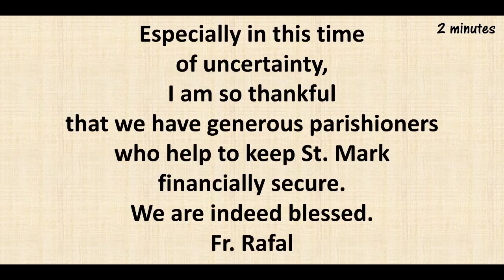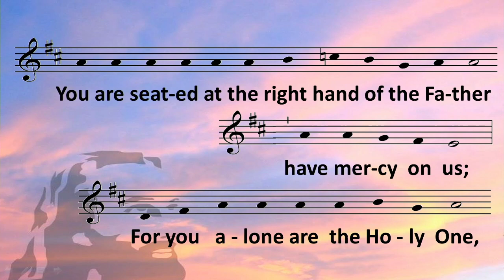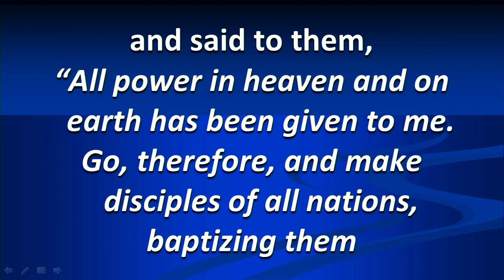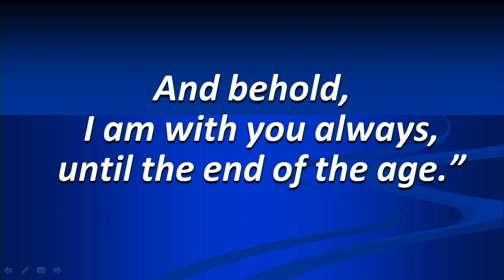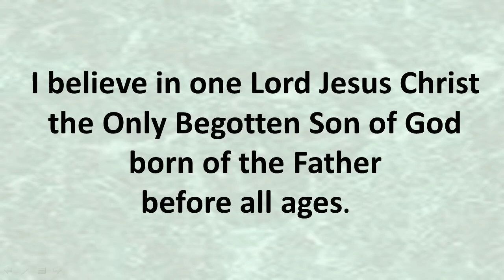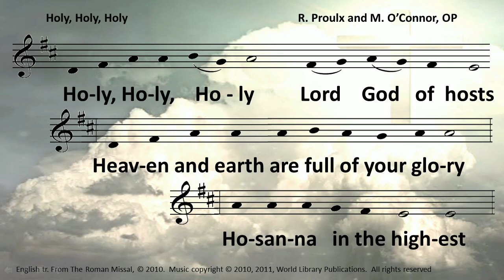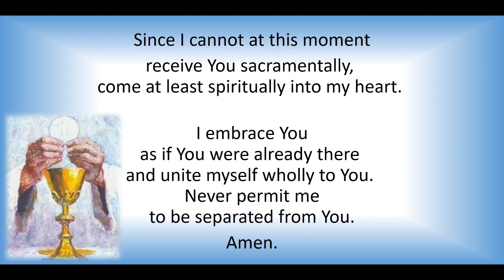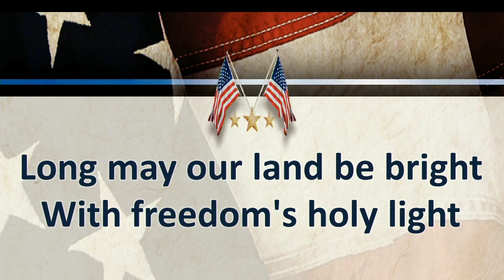Livestream Mass - Ascension of the Lord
Join us for Ascension of the Lord Mass